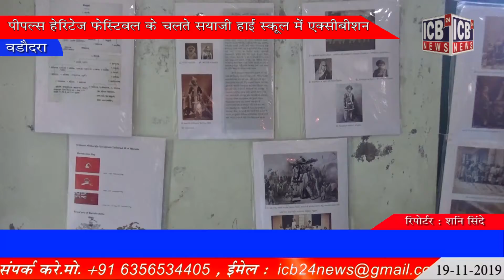VADODARA : पीपल्स हेरिटेज फेस्टिवल के चलते सयाजी हाई स्कूल में एक्सीबीशन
वडोदरा पीपल्स हेरिटेज फेस्टिवल के मामले शहर की सयाजी हाई स्कूल में कलाकार किशन शाह के द्वारा विंटेज कार के चित्र का प्रदर्शन रखा गया है.

Watch on
GTPL : 889 Time(8.30 p.m.)
DEN SETALITE(BALASHINOR) : 796 Time(8.30 p.m.)
DL NETWORK : 889 Time(8.30 p.m.)